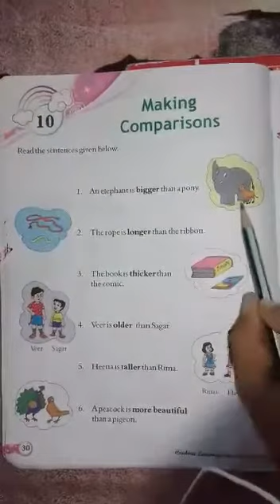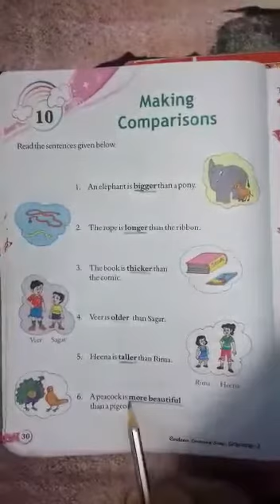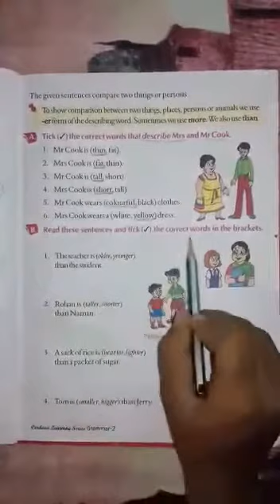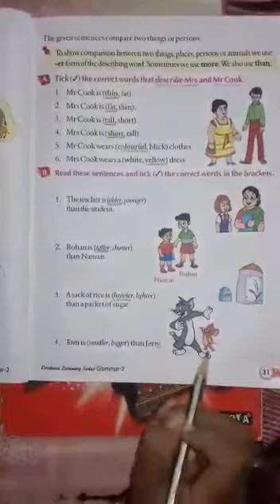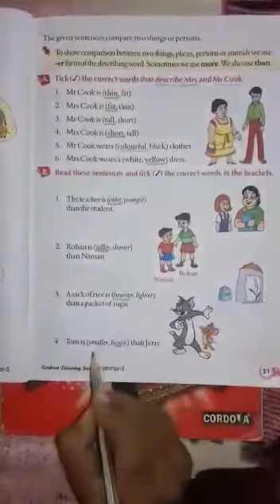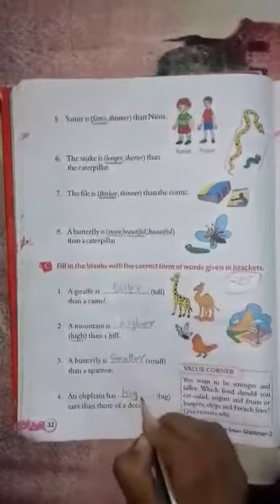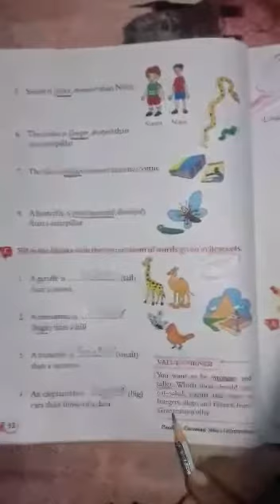Ch-10: Making Comparisons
STD-2: Grammar